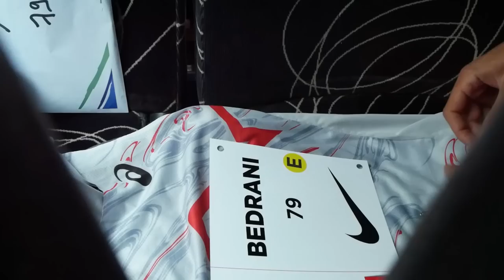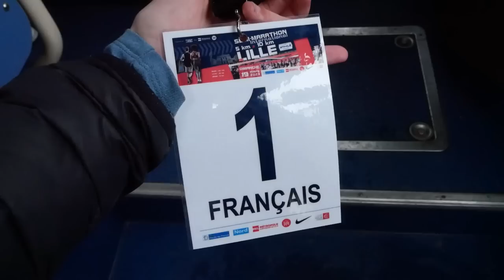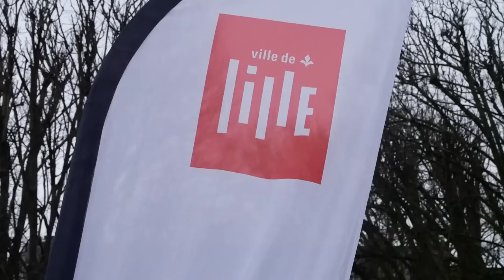Objectif moins de 13min48 : Dans les pas de Djilali Bedrani lors du 5km de Lille !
Salut les sportifs, dans cette vidéo, on vous emmène avec nous pour suivre Djilali Bedrani lors du 5km à Lille.

Bon visionnage !